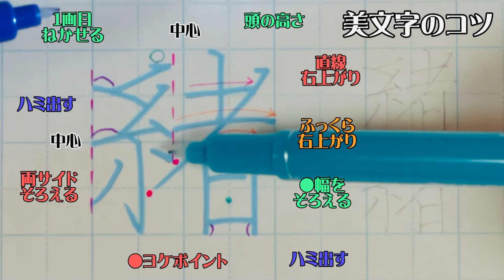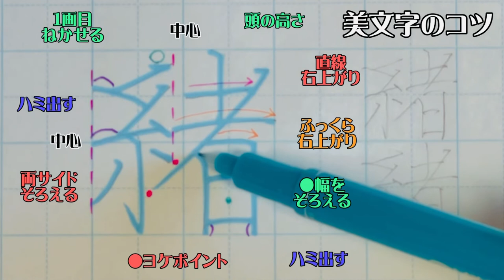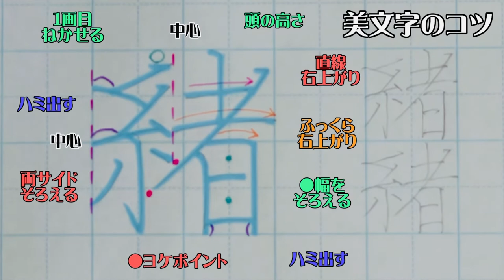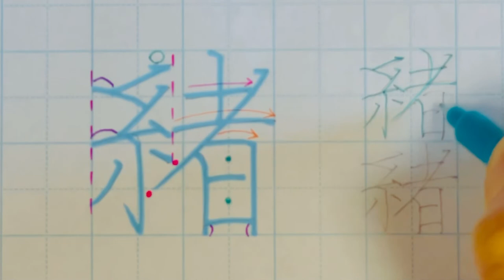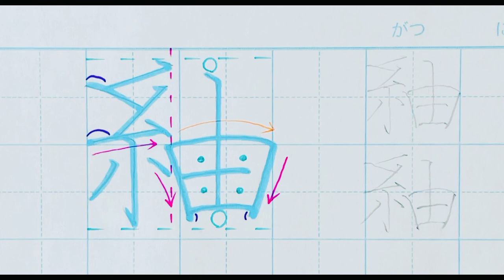【ペン習字】美文字プロセスの見える化 Part729「緒」名前編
書道塾では教わらないこと

1日1文字上手になってみませんか？